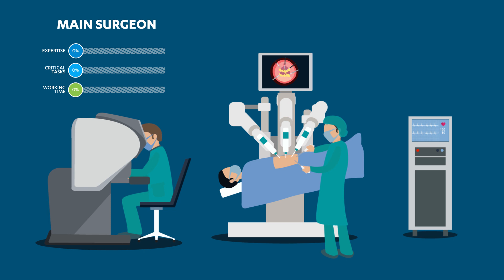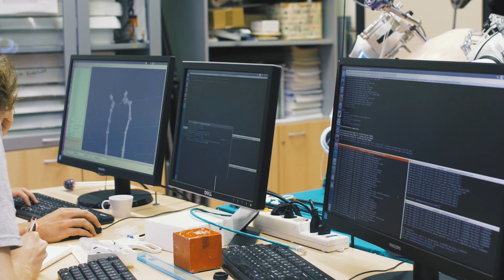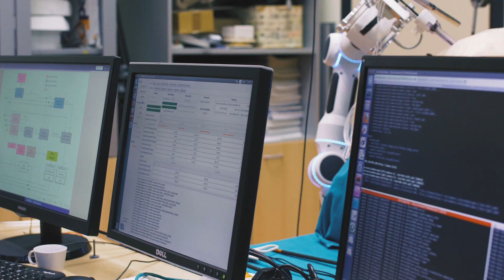SARAS Multirobots Surgery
Saras Multirobots-Surgery is the first step toward the next-generation of surgical robotic systems merging artificial intelligence, computer vision, machine learning and cognitive control for smarter and safer hospitals